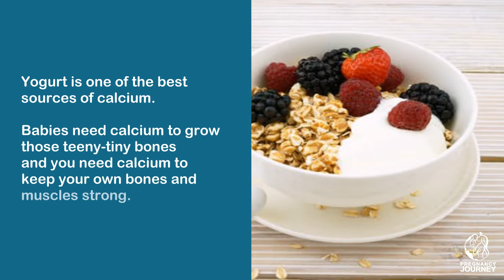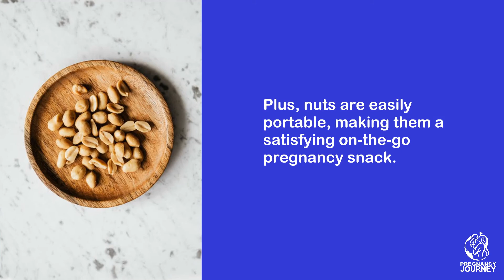9 Best Foods to eat while you're pregnant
Here are 9 super nutritious foods to eat when you're pregnant to help make sure you're hitting those nutrient goals.